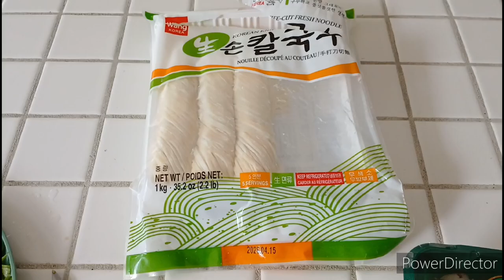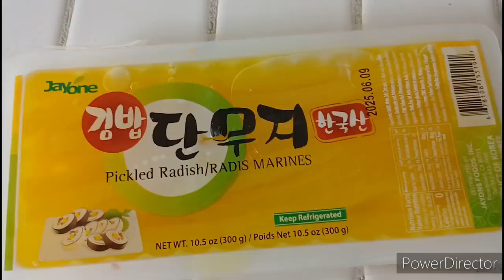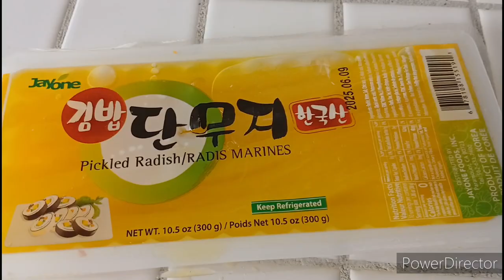Pi% PLANT-POWERED MABO TOFU,GREEN ONION,JALAPEÑO,PORTOBELLO MUSHROOM NOODLES WITH MASALA POWDER